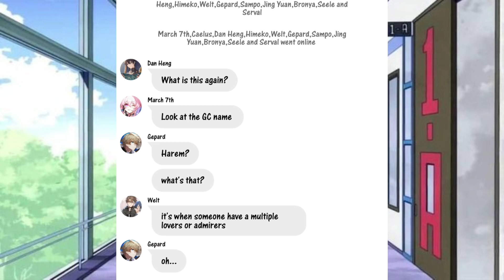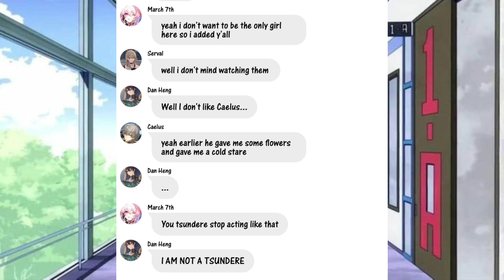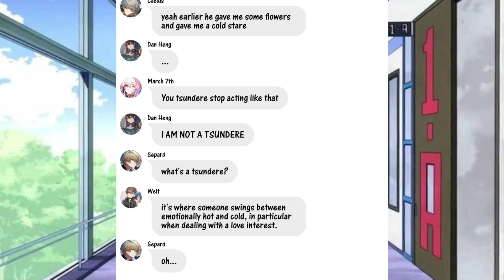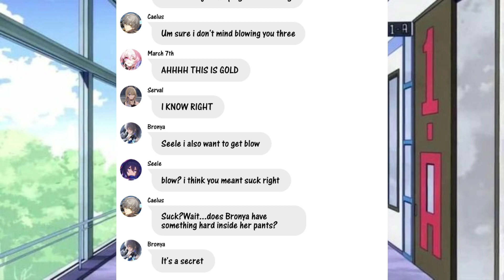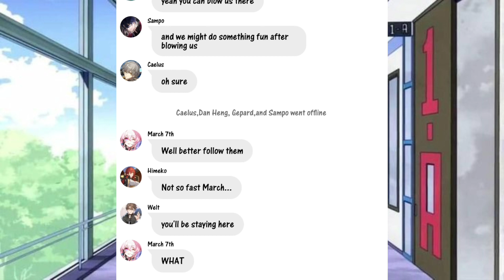Caelus's blowed the boys?!/Caelus's Harem/HSR Text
This video is about the boys tricking Caelus by making him blow them. Subscribe to my channel to support my content Background Music My twitter Picture Links: Big Shout Out for SynexXvii for the intro and outro please do check her out tags:*Caelus'sHarem *HsrText *HsrTextingStories